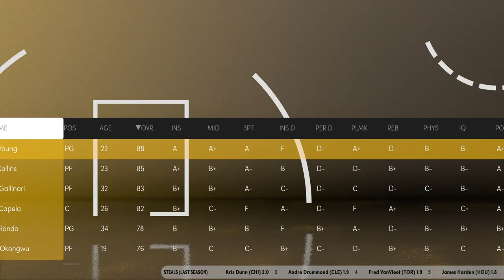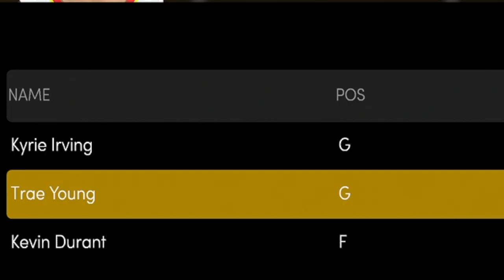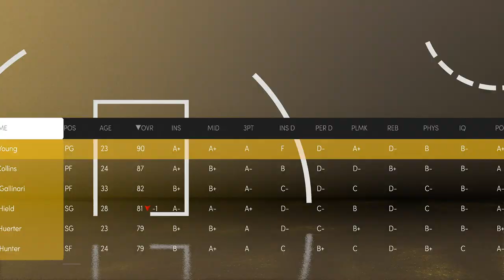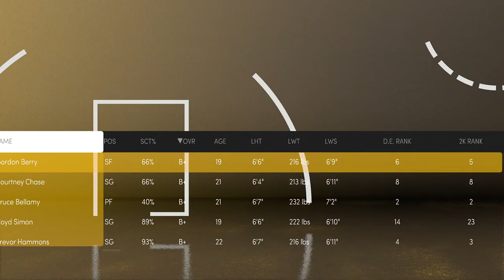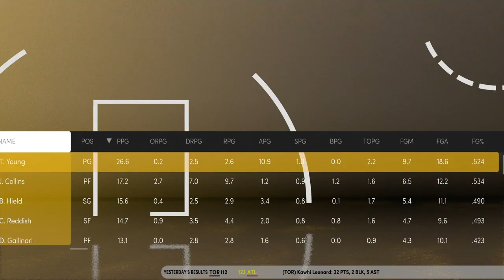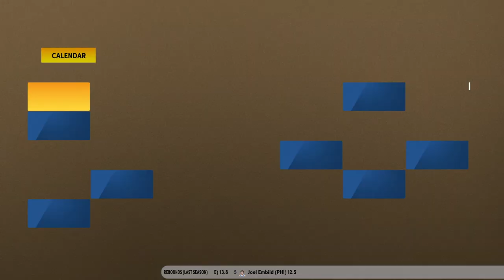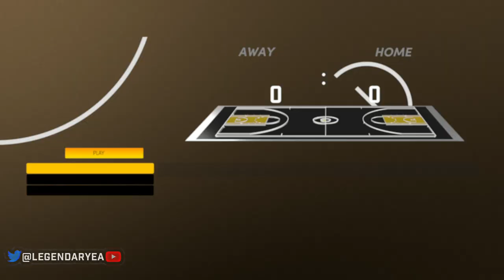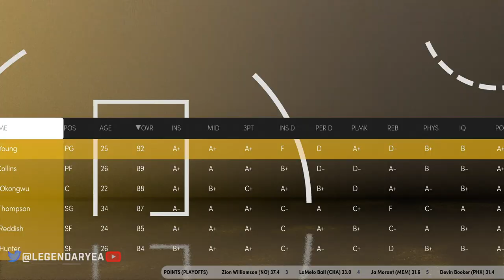ATLANTA HAWKS REALISTIC REBUILD | NBA 2K21 MYNBA NEXT GEN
The Atlanta Hawks made a lot of changes this offseason drafting Onyeka Okongwu with the 6th pick in the 2020 Draft, signing Rajon Rondo and Danilo Gallinari. Let's take over this young roster and see if Trae Young and John Collins can lead this team to an NBA Championship!

LegendaryEA is a basketball analyst and gamer with a channel filled with content including gaming videos of NBA 2K21 MyLeague and MyNBA (Challenges, Rebuilds, Career Simulations, etc), NBA debates/discussions, and Basketball breakdowns.